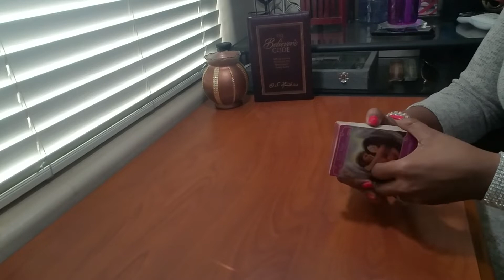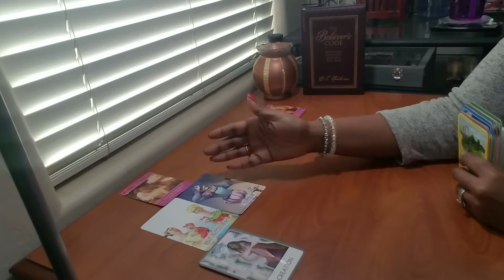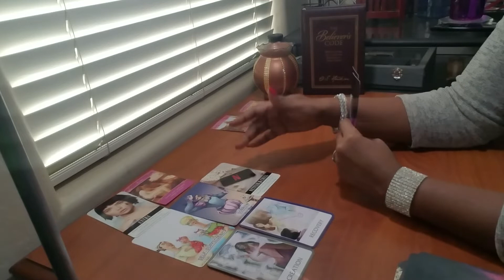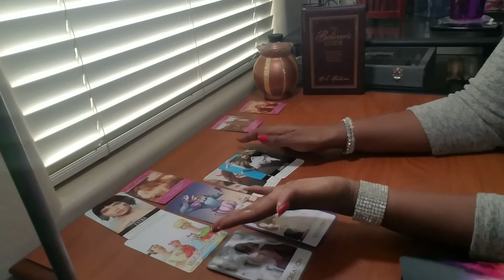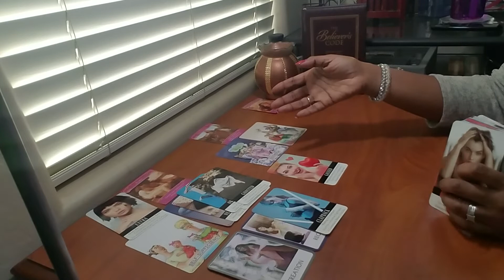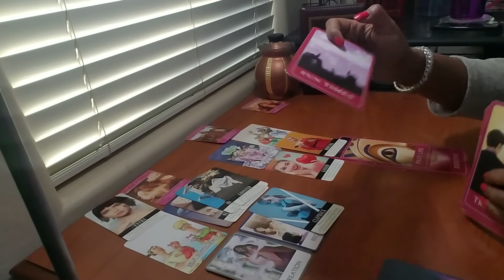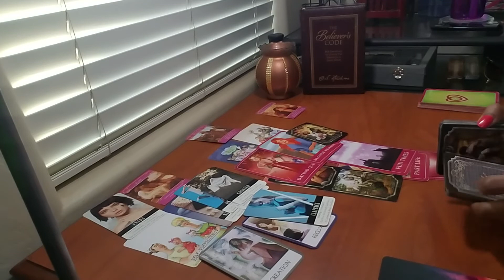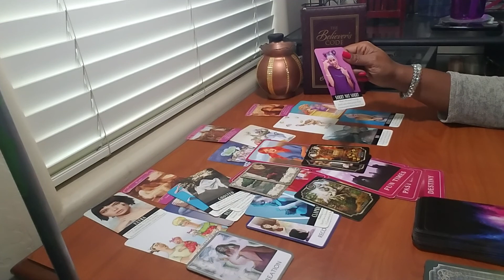Kim Yoo-Jung Love Tarot Reading | Sorry Not Sorry